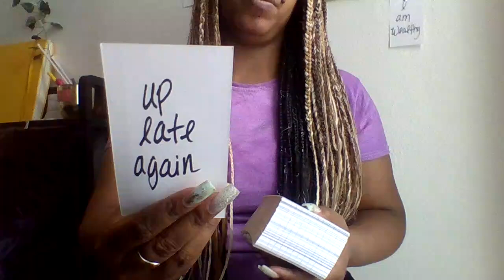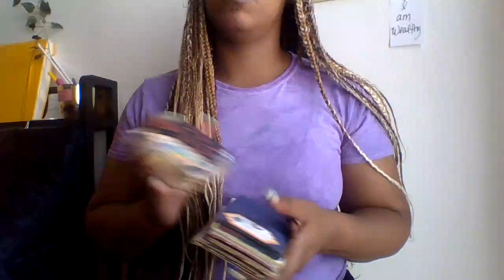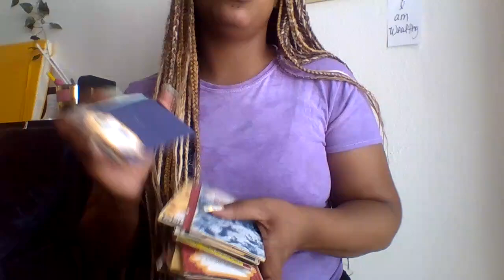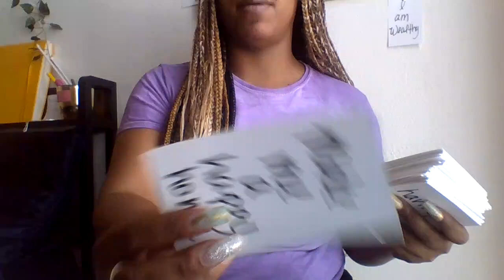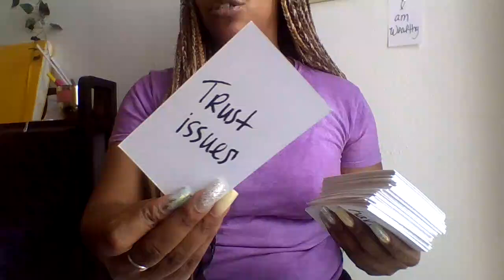Gemini you forgave but you didn't forget.. shady friend returns